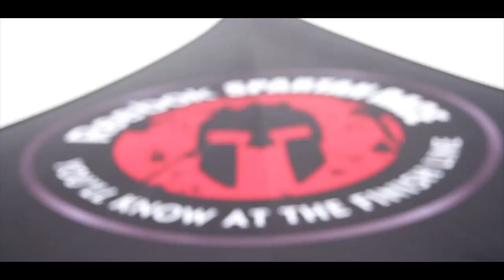Spartan Race Melbourne Highlights 2017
How amazing was the Melbourne Spartan Race weekend?!
Check out the highlights from the brilliant Myrniong course.